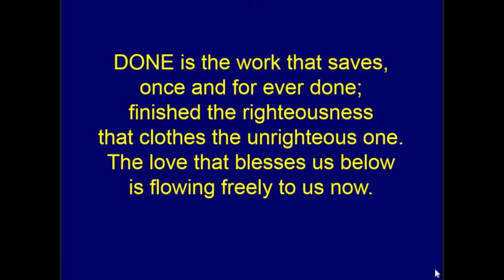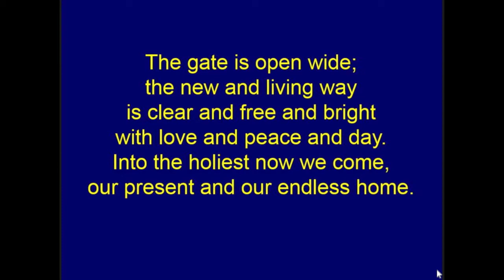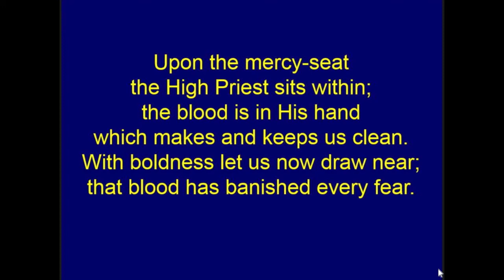Done is the work that saves • Horatius Bonar 1808-1889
All Welcome